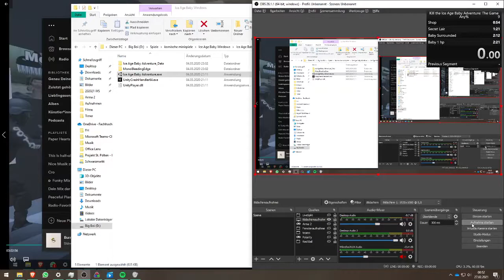Kill the Ice Age Baby Adventure: The Game - Speedrun [2:22.683]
Revolutionary game I found.
Unfortunately I messed up my splits but it's measured by Real Time Attack anyways.
memes